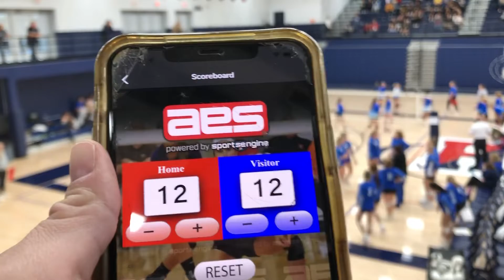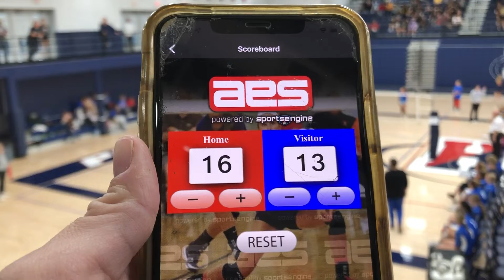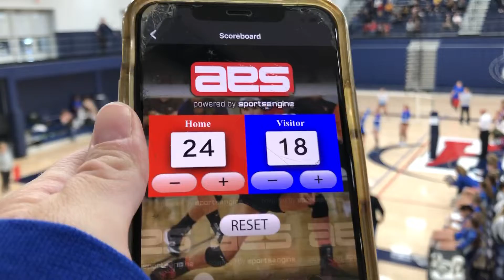Vs South Spencer set 2